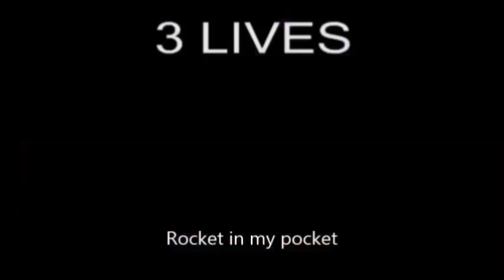YTP: SomeCallMeJohnny Penetrates Shrek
My 2nd YTP. I am very, very proud with how this turned out, and I hope you all think the same. Everything used in this video is strictly for satirical purposes only. I claim no ownership.

Original title: Johnny VS Elliot VS Johnny VS Johnny VS Rock Hard Cock VS & Knuckles. Now that I look back on it, I made john a real jerk here. And I love every second of it.

Somecallmejohnny expresses his desire for the D...
Points in Re: Chain of Memories.

He also bangs an ogre, I think...

Fuck this, I'm done.

update:4/20/15: Wow, I can't fathom how this video is still getting steady views months later. This was one of my first poops, amde in movie maker. I get much better though, and this video is super outdated. So you should go watch some of my other junk instead.